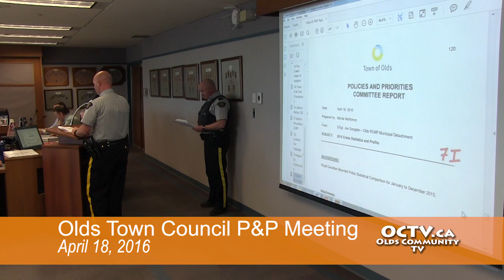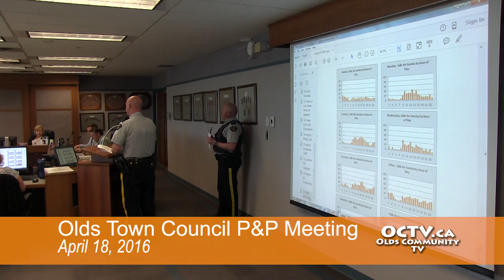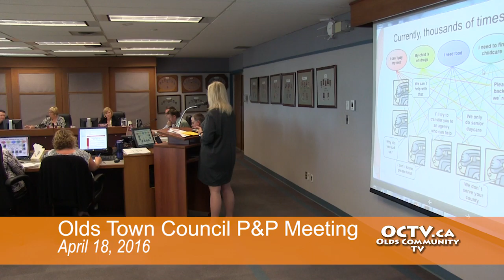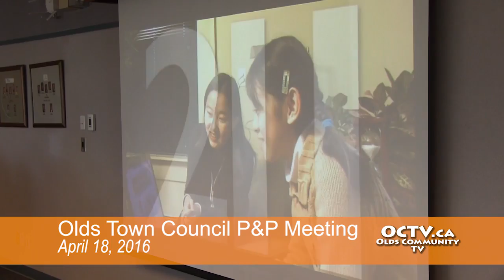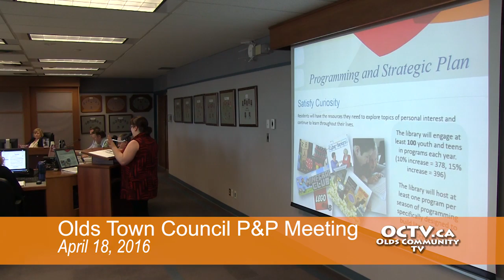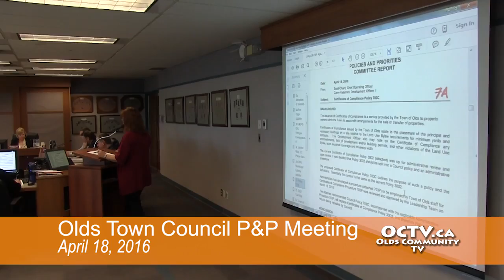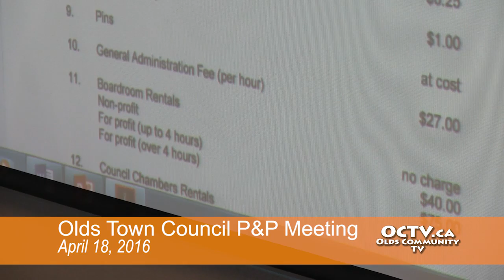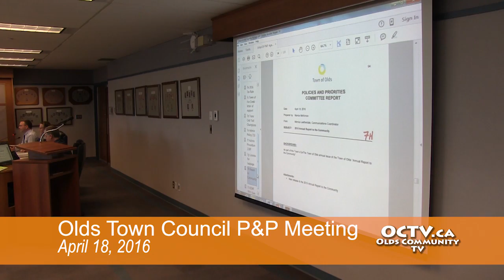Olds Town Council P&P meeting Apr 18, 2016 (Full Version)